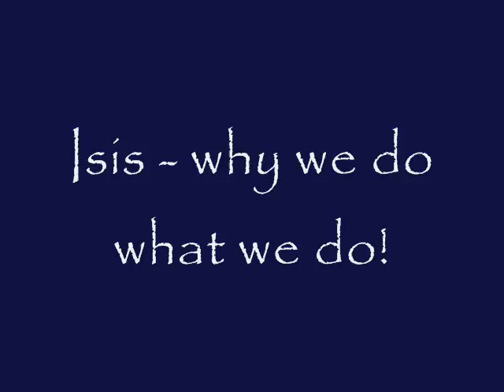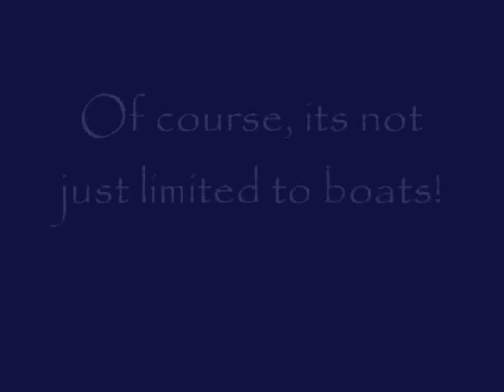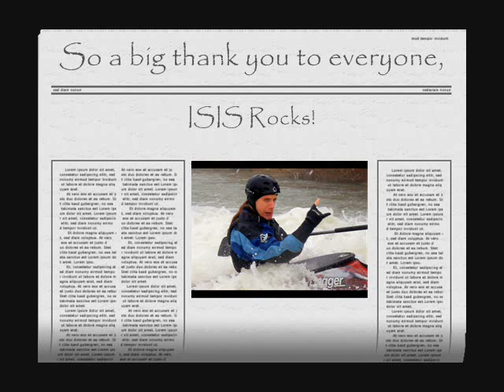Isis crashes out.wmv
What happens when things don't go entirely to plan! Thank God for the camera!

Music is Money for Nothing by Dire Straits. All copyright goes to them and their label.